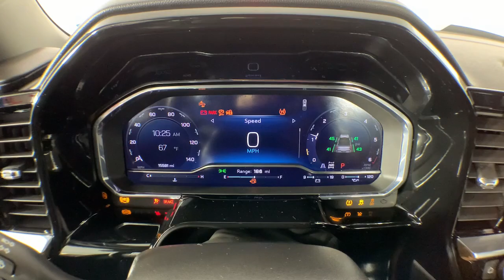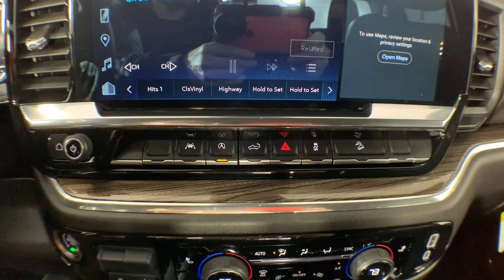2023 Chevrolet Silverado_1500 Colonie, Albany, Saratoga Springs, Clifton Park, Schenectady, NY 40148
Black Used 2023 Chevrolet Silverado_1500 LT Trail Boss available in Colonie, New York at DeNooyer Chevrolet. Servicing the Albany, Saratoga Springs, Clifton Park, Schenectady, NY area.

DeNooyer Chevrolet
127 Wolf Road

CARFAX One-Owner. Clean CARFAX. Black 2023 Chevrolet Silverado 1500 LT Trail Boss 4WD 10-Speed Automatic EcoTec3 5.3L V8 ***CLEAN CARFAX*** ***ONE OWNER TRADE*** 10-Speed Automatic 4WD Black Leather 10-Way Power Driver Seat w/Lumbar 12.3 Multicolor Reconfigurable Digital Display 120-Volt Bed Mounted Power Outlet 120-Volt Instrument Panel Power Outlet 170 Amp Alternator 2 USB Data Ports 220 Amp Alternator 3.23 Rear Axle Ratio 3.42 Rear Axle Ratio 4-Wheel Disc Brakes 40/20/40 Front Split-Bench Seat 6 Speakers 6-Speaker Audio System ABS brakes Air Conditioning All-Weather Floor Liner (LPO) (AAK) Alloy wheels AM/FM radio: SiriusXM with 360L Apple CarPlay/Android Auto Auto High-beam Headlights Auto-Locking Rear Differential Automatic Emergency Braking Automatic temperature control Auxiliary External Transmission Oil Cooler Bluetooth For Phone Brake assist Chevrolet Connected Access Capable Cloth Seat Trim Color-Keyed Carpeting Floor Covering Compass Convenience Package Convenience Package II Deep-Tinted Glass Delay-off headlights Driver door bin Driver vanity mirror Dual Exhaust w/Polished Outlets Dual front impact airbags Dual front side impact airbags Dual Rear USB Ports (Charge Only) Dual-Zone Automatic Climate Control Electric Rear-Window Defogger Electrical Steering Column Lock Electronic Cruise Control Electronic Stability Control Electronic Transmission Range Selector Shifter External Engine Oil Cooler EZ Lift Power Lock & Release Tailgate Floor Mounted Center Console Following Distance Indicator Forward Collision Alert Front anti-roll bar Front Bucket Seats Front Center Armrest w/Storage Front dual zone A/C Front fog lights Front LED Fog Lamps Front License Plate Kit Front Pedestrian Braking Front reading lights Front wheel independent suspension Fully automatic headlights HD Rear Vision Camera Heated door mirrors Heated Driver & Front Outboard Passenger Seats Heated Front Seats Heated Power-Adjustable Outside Mirrors Heated Steering Wheel Heated steering wheel Heavy-Duty Air Filter High Gloss Black Mirror Caps Hill Descent Control Hitch Guidance Hitch Guidance w/Hitch View Illuminated entry Inside Rear-View Mirror w/Tilt Integrated Trailer Brake Controller IntelliBeam Automatic High Beam On/Off Keyless Open & Start Lane Keep Assist w/Lane Departure Warning Leather Package LED Cargo Area Lighting Low tire pressure warning Not Equipped w/Steering Column Lock Occupant sensing airbag OnStar & Chevrolet Connected Services Capable Outside temperature display Overhead airbag Overhead console Panic alarm Passenger door bin Passenger vanity mirror Performance Red Recovery Hooks Power door mirrors Power driver seat Power Front Windows w/Driver Express Up/Down Power Front Windows w/Passenger Express Down Power Rear Windows w/Express Down Power Sliding Rear Window w/Rear Defogger Power steering Power Tailgate Power windows Preferred Equipment Group 2LT Premium audio system: Chevrolet Infotainment 3 Premium Premium Bose 7-Speaker Sound System Radio data system Radio: Chevrolet Infotainment 3 Premium System Rear 60/40 Folding Bench Seat (Folds Up) Rear reading lights Rear step bumper Rear window defroster Remote keyless entry Remote Vehicle Starter System Security system SiriusXM w/360L Speed control Speed-sensing steering Split folding rear seat Standard Tailgate Steering Wheel Audio Controls Steering wheel mounted audio controls Suspension Package Tachometer Telescoping steering wheel Theft Deterrent System (Unauthorized Entry) Tilt steering wheel Traction control Trailering App Trailering Package Trip computer Universal Home Remote Up-Level Rear Seat w/Storage Package Variably intermittent wipers Voltmeter Wheels: 18 x 8.5 Black Painted Aluminum Wi-Fi Hot Spot Capable Wireless Charging Wireless Phone Projection Wrapped Steering Wheel 10-Speed Automatic 4WD Black Leather.brbrPlease
Convenience Package|Convenience Package II|Leather Package|Preferred Equipment Group 2LT|Suspension Package|Trailering Package|Up-Level Rear Seat w/Storage Package|2 USB Data Ports|6 Speakers|6-Speaker Audio System|AM/FM radio: SiriusXM with 360L|Dual Rear USB Ports (Charge Only)|Premium audio system: Chevrolet Infotainment 3 Premium|Premium Bose 7-Speaker Sound System|Radio data system|Radio: Chevrolet Infotainment 3 Premium System|SiriusXM w/360L|Steering Wheel Audio Controls|Wireless Phone Projection|Air Conditioning|Automatic temperature control|Dual-Zone Automatic Climate Control|Electric Rear-Window Defogger|Front dual zone A/C|Rear window defroster|120-Volt Bed Mounted Pow